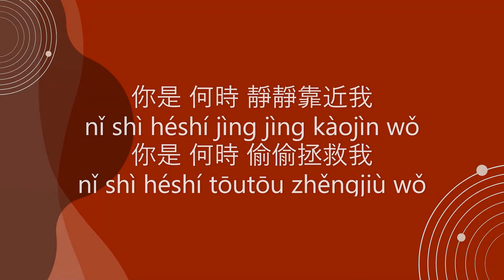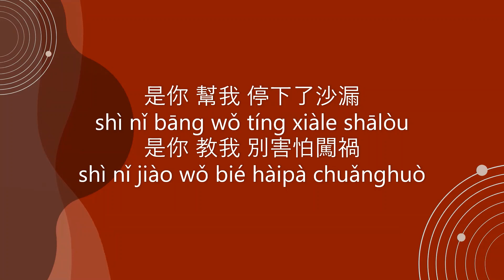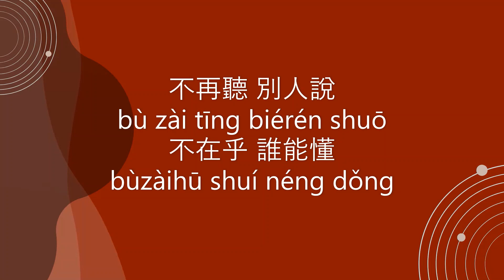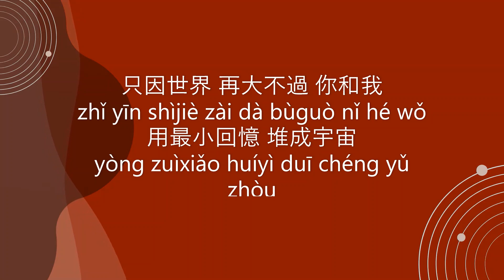MAYDAY五月天 [ 因為你所以我 Yin Wei Ni Suo Yi Wo 】 Chinese Pinyin English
Singer: MAYDAY五月天
Album: 因為你 所以我
Title: 因為你所以我
English Title: Because of You